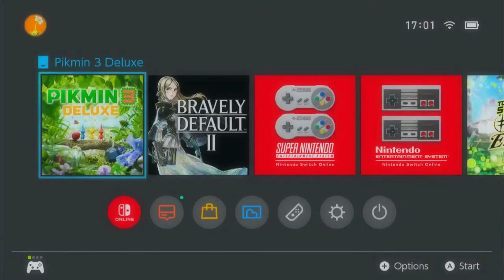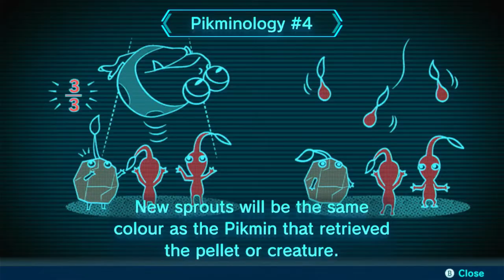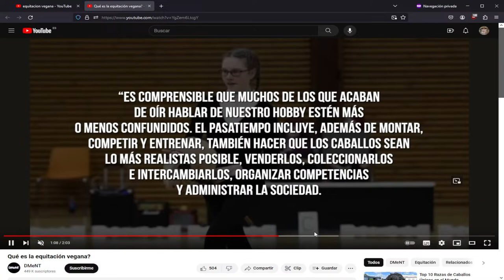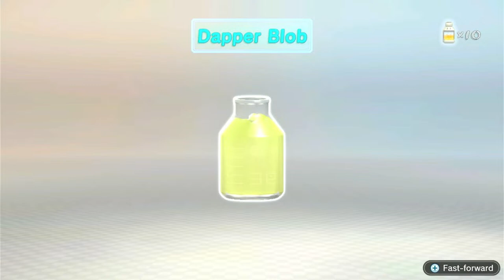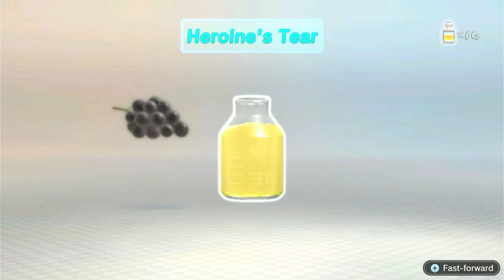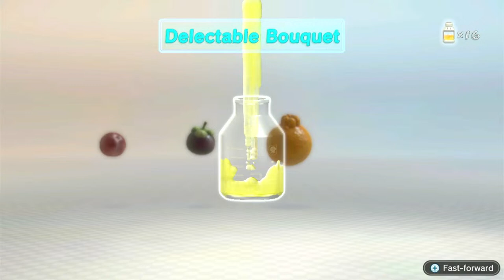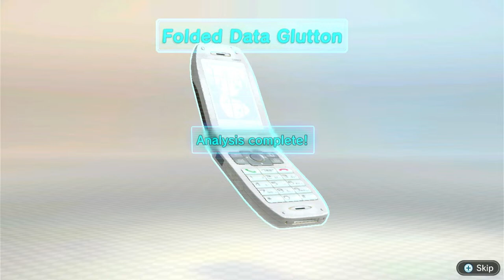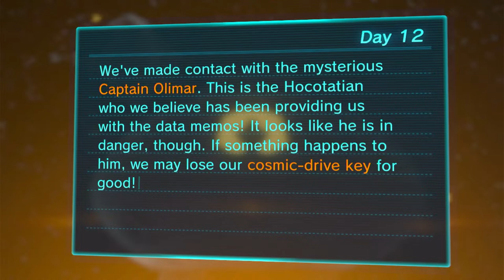Some guy with broken english plays Pikmin 3 - Part 1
Happines has arrived